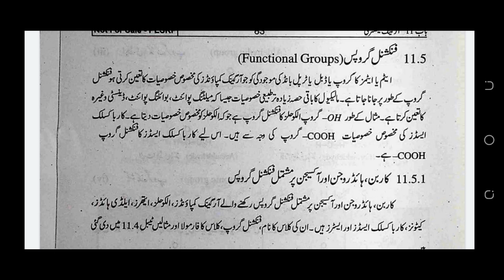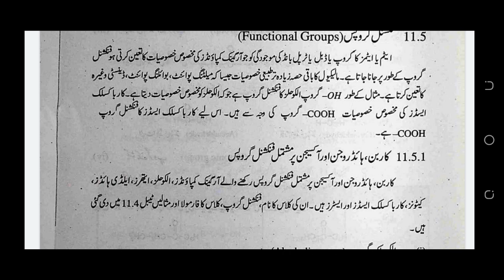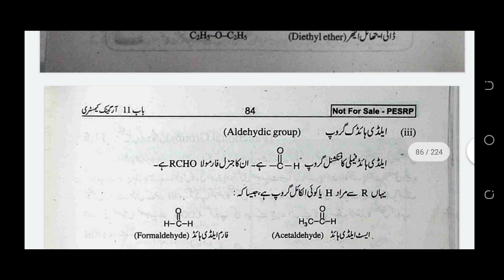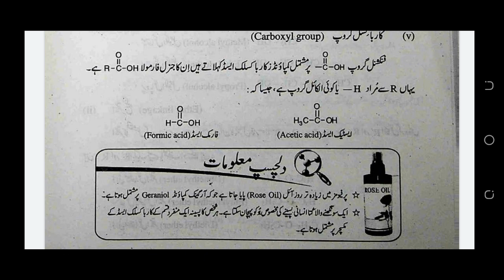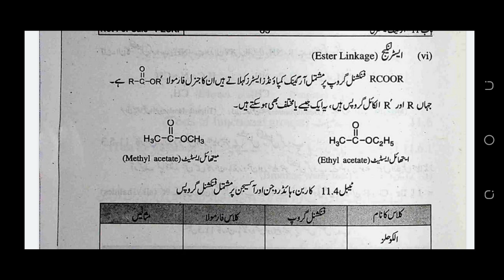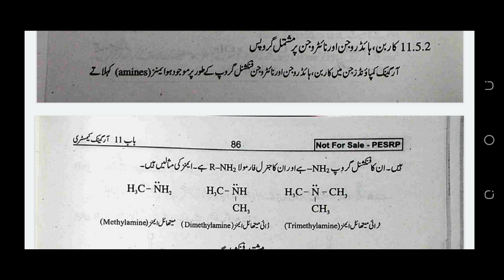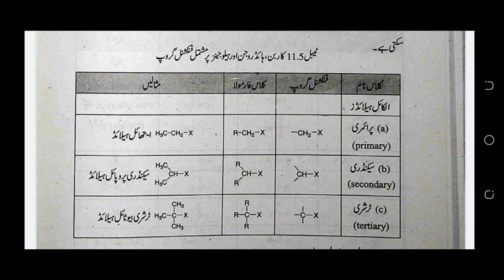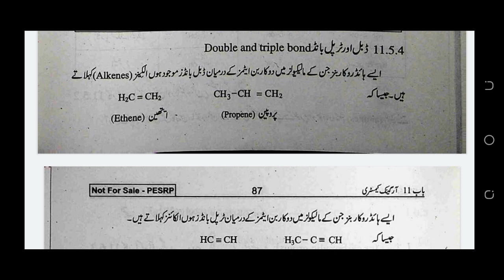Functional Groups in Urdu Class 10 Chemistry Chapter 11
Functional Groups, Functional Groups Containing Carbon, Hydrogen and Oxygen, Functional Group Containing Carbon, Hydrogen and Nitrogen, Functional Group Containing Carbon, Hydrogen and Halogens,Double and Triple Bond in Urdu Class 10 Chemistry chapter 11